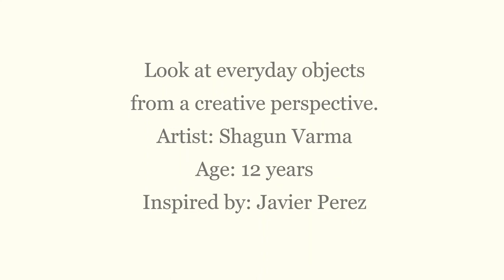Think Different: Stretch your imagination to make creative and composite art.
Everyday Objects Turned Into Imaginative Illustrations